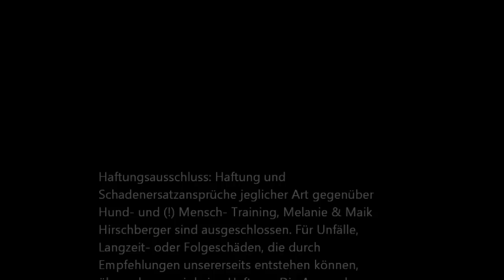Futtertreiben "auf Saarländisch" (Hundeerziehung, Hundeschule, Hundesport)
Ausschnitt aus einem Training im Saarland - die Trainerin Melanie Hirschberger ist beim Erläutern der Übungen hörbar in ihrem Element - wer braucht einen Untertitel? ;-) Hier zeigen wir Balou mit seiner Halterin beim Üben von Futtertreiben, kombiniert mit Leinenführigkeit.